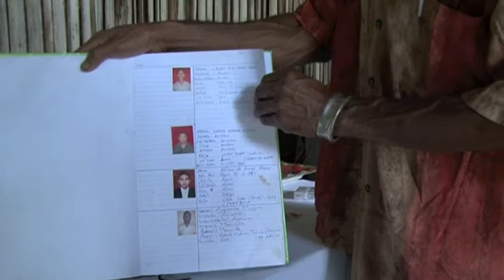Fidelio Freitas de Araujo winning the 'Sergio Vieira de Mello' Award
On December 10, International Human Rights Day, Timor-Leste President and Nobel Peace Prize winner Jose Ramos-Horta presented the Sergio Vieira de Mello Human Rights Award, including cash award to Fidélio Freitas de Araújo care centre for patients with bone fractures

Fidélio Freitas de Araújo has been practicing as a traditional healer in the District of Ainaro since the time of the resistance. He began healing people making use of traditional medicine to treat various types of bone fracture.

Since the time of the resistance until today, he has healed over a thousand patients. He renders all services free of charge.

The award will serve to build a house suited to the care of the patients.